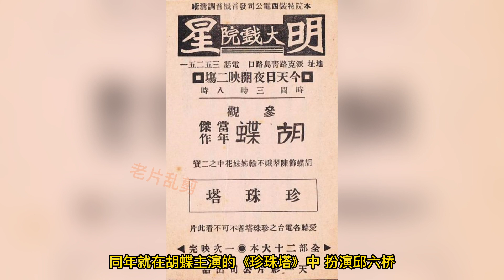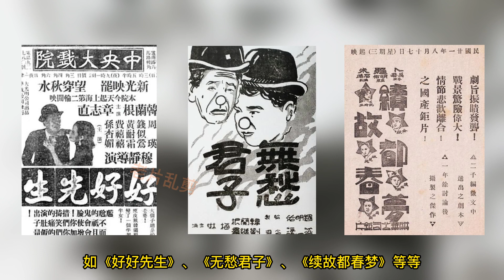章志直 反派演员 曾与阮玲玉合作《神女》与周旋合作《渔家女》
《小伙伴》《渔家女》《野玫瑰》《实业大王》、《心痛》《珍珠塔》《春》《家》《木兰从军》 离恨天》《武则天《壮志凌云》《迷途的羔羊》《大路》《神女》《乘风破浪》《不夜城》《苗家儿女》《热浪奔腾》《今天我休息》《舞台姐妹》《秋翁遇仙记》《乌鸦与麻雀》《悬崖勒马》《天堂春梦》《母与子》《还乡日记》《万世流芳》